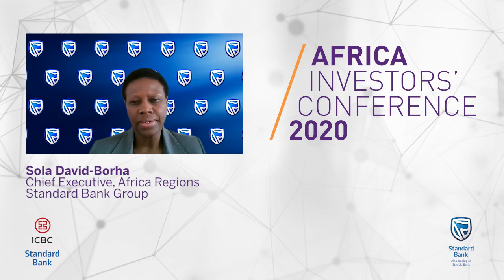Chief Executive: Africa Regions, Sola David-Borha on factors driving Africa's economic recovery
Chief Executive: Africa Regions, Sola David-Borha addressing the 10th Africa Investors' Conference, including the coming into effect of the Africa Continental Free Trade Agreement, the Mozambique LNG opportunity and the rise of the economic powerhouse that is Ethiopia.

Standard Bank is hosting its 10th Africa Investors' Conference using a specially enhanced Microsoft Teams platform to host over 2500 meetings over 5 days, doubling the number of meetings hosted in 2019. In line with current world trends, Standard Bank Group has adopted a digital approach to enable African corporate clients and leading policymakers to connect virtually with some of the world’s leading institutional investors.

The conference will run from 22-26 June 2020 and will be hosted against the backdrop of an uncertain environment as the COVID-19 pandemic and national lockdowns remain very much to the fore. With the impact of the current crisis in mind, participants will access significant opportunities to collaborate and exchange fresh ideas, helping to drive growth on the continent.